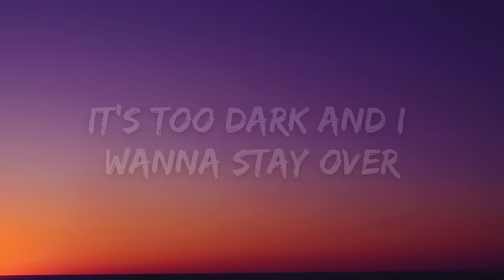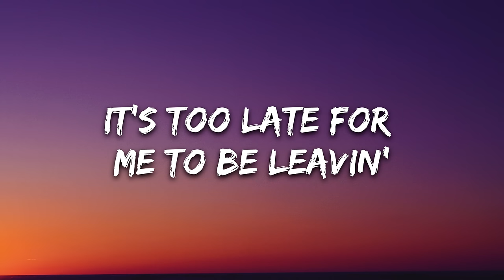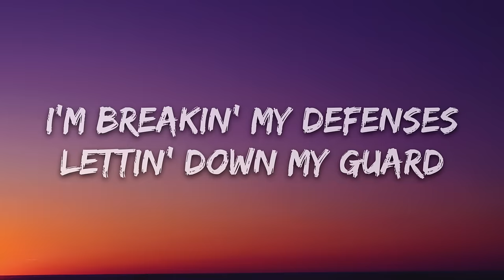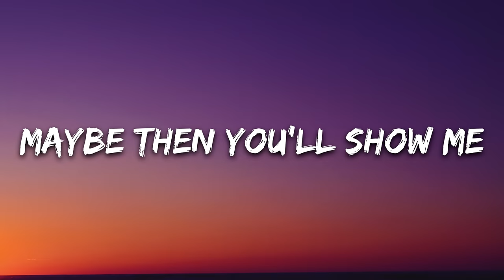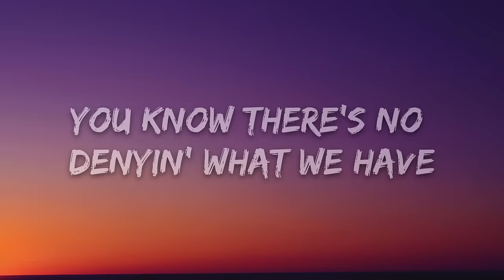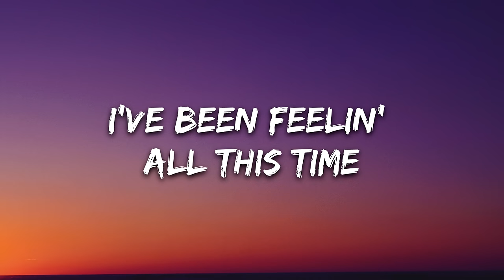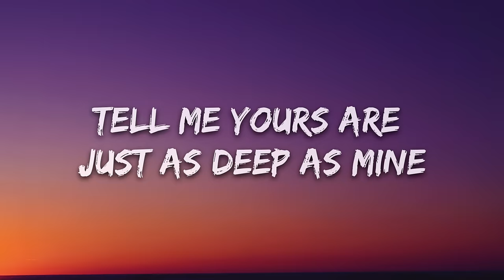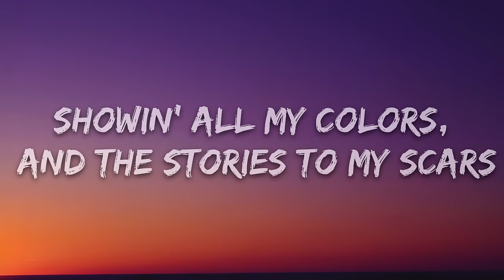Rob Roth, Marin Hoxha - Who You Are (Lyrics) [7clouds Release]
🎤 Lyrics: Rob Roth, Marin Hoxha - Who You Are

It’s too dark and I wanna stay over
Just say you’ll hold me closer, so I know
I can call your heart my home

It’s too late for me to be leavin’
Can’t give me one good reason, for me to go
I don’t wanna sleep alone

No way to shake these feelings I’ve been feelin’ all this time
Tell me yours are just as deep as mine

I’m breakin’ my defenses
Lettin’ down my guard
Showin’ all my colors, and the stories to my scars
Love is imperfection
But if I play my cards
Maybe then you’ll show me all the shades of who you are,

My world’s weightless when we’re together
You know that you’re the centerpiece of me
The only one I need

It feels right, so why should we fight it?
You know there’s no denyin’ what we have
Don’t want you to hold back